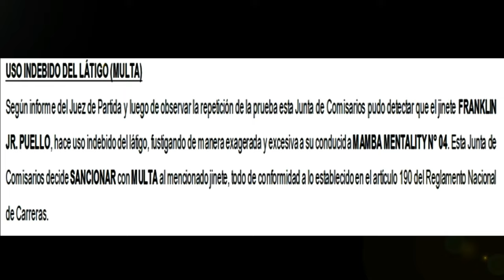🟢 MULTAN AL JINETE FRANKLIN PUELLO JR | CASO MAMBA MENTALITY | LR 01-09-24 ☑ | VEA POR QUÉ ?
VEA POR QUÉ MULTARON AL JINETE, FRANKLIN PUELLO JR.